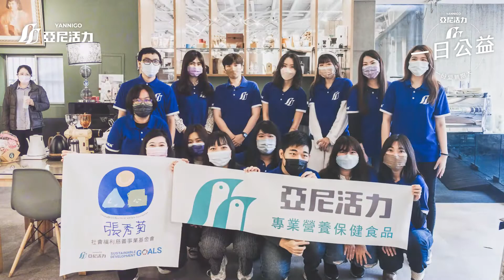【亞尼活力X張秀菊基金會】一份愛無限大，讓愛以各種形式存在我們的日常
你也喜歡助人為樂嗎？​
有一個組織​
陪伴超過3000位孩子走過人生最懵懂的階段​
他們是  張秀菊基金會 ​ 🏘 ​
他們，陪伴無數個弱勢的兒童青少年成長​
並幫助失家兒擁有經營家庭的能力​
這次，健康活力的亞尼活力團隊​
持續帶著「時刻陪伴」的精神​
利用一個假日時間，一起核對發票​
把愛帶進張秀菊基金會​
看到一張張的發票，代表著很多來自各界的祝福​
每位團隊夥伴認真且專注的神情，非常投入在這活動中​
希望透過每一次的公益活動內容，讓對方感受到關懷陪伴的心意​
愛💖！就是以各種形式存在我們的日常​